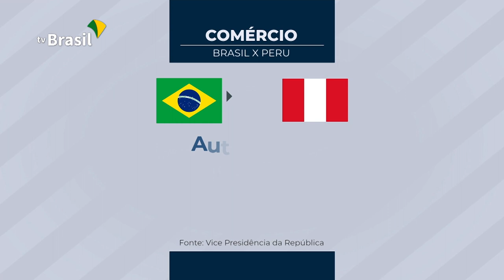Integração das fronteiras e combate ao crime:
Integração das fronteiras e combate ao crime: vice-presidente da República, Hamilton Mourão, se encontrou com o presidente peruano, Martin Viscarra, na capital Lima, para tratar de desafios comuns aos dois países. Mourão também se reuniu com empresários e outras autoridades do Peru.